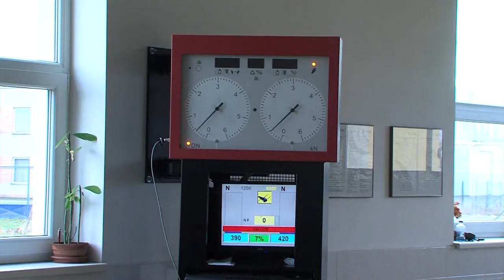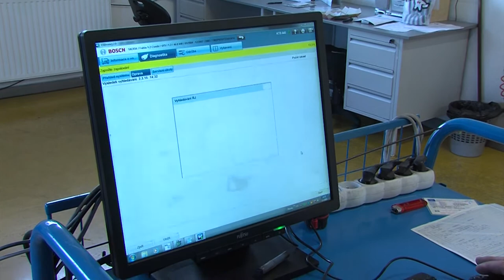Zpravodajství 31. 3. 2015